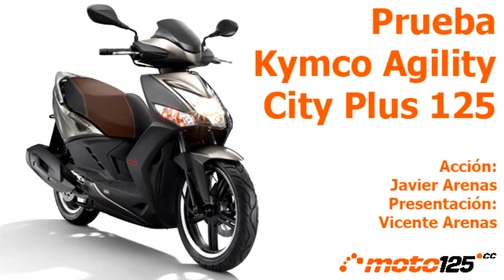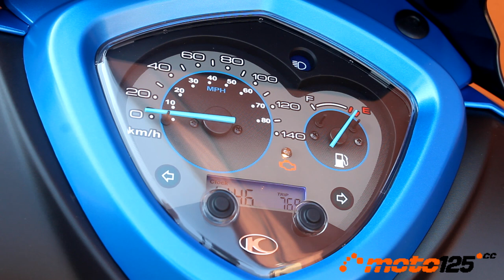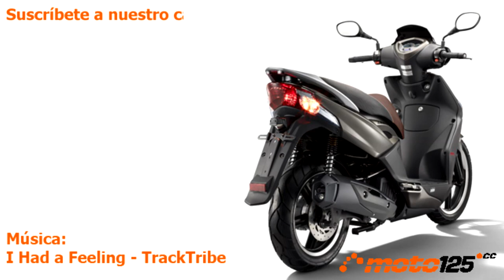Prueba a fondo - Kymco Agility City Plus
El superventas Kymco Agility City se pone las pilas con un potenciamiento de su motor que le lleva a alcanzar 1,9 CV más bajo Euro 5, lo que le permite obtener una importante mejora tanto en aceleraciones como en velocidad máxima. No cambian las formas exteriores, ni sus tres colores a elegir, ni su equipamiento, ni tan siquiera su precio que se mantiene en 2.399 € con gastos de matriculación incluidos.